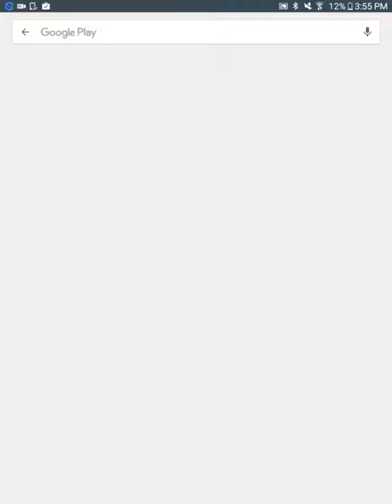Cat evolution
I love this game so much it's so cute oh my God ahhhh